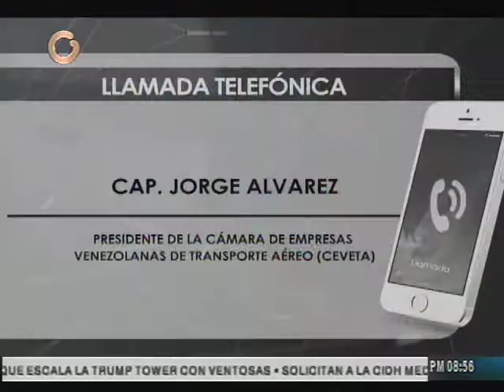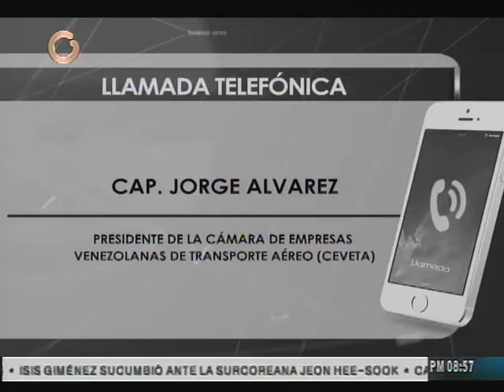Operativos de seguridad vacaciones 2016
Las diferentes autoridades del Área Metropolitana de Caracas anunciaron los planes de seguridad que estarán implementando para salvaguardar la integridad física de quienes visiten los distintos municipios en estas vacaciones.